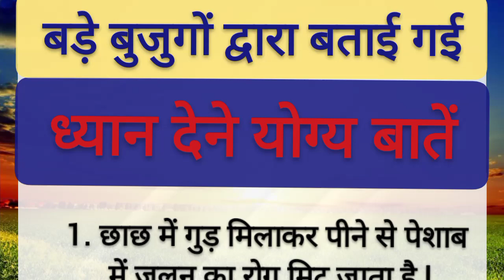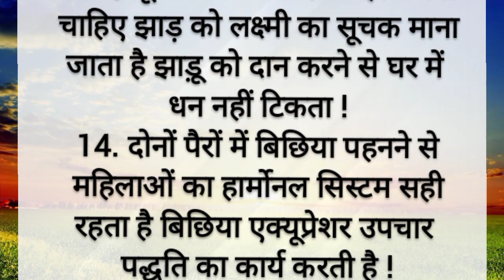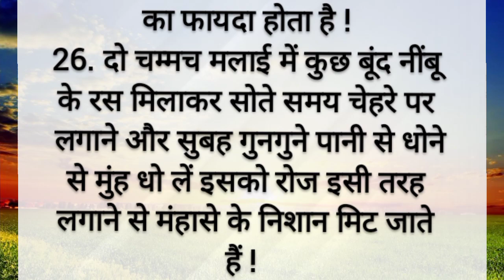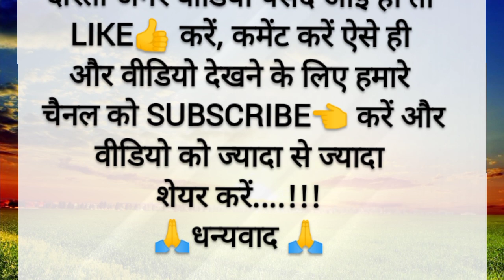बड़े बुजुर्गों की बताई बातें| motivational quotes |acche vichar | शिक्षाप्रद विचार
your queries-

suvichar, hindi kahaniyan, hindi kahani, moral stories, kahaniyan, kahani, shikshaprad kahani, family story, motivational story, inspirational story, hindi moral
stories, manohar kahaniyan, suvichar,
motivationalstory, story in hindi